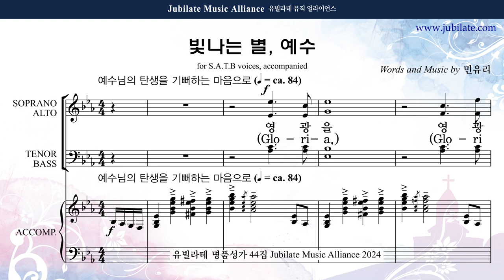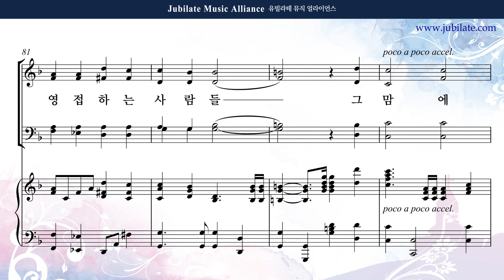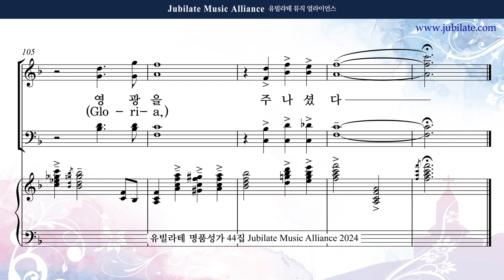[유빌라테 44집] 21. 민유리 - 빛나는 별 예수 (성탄절) Alto